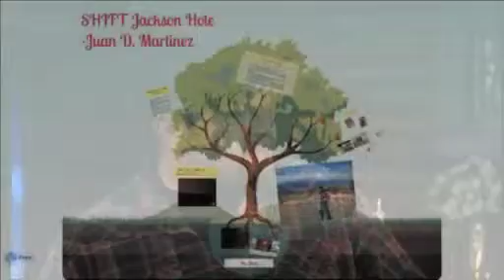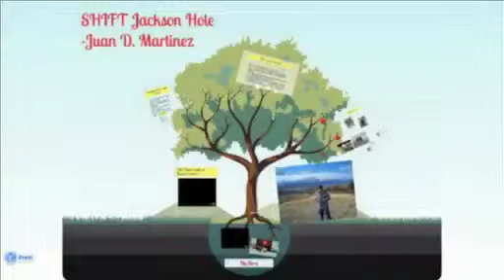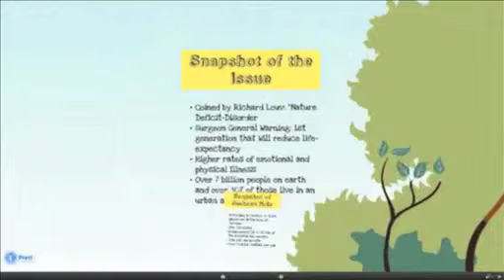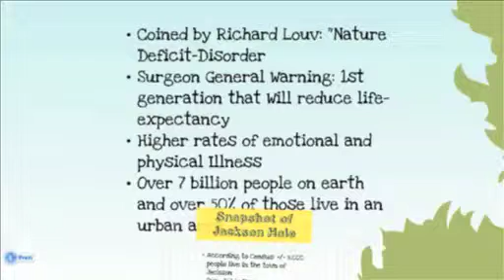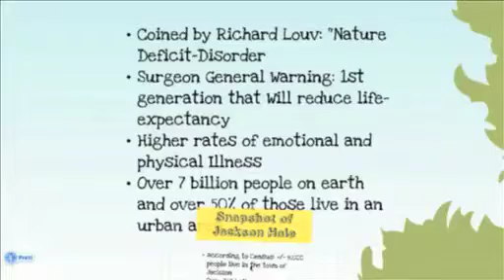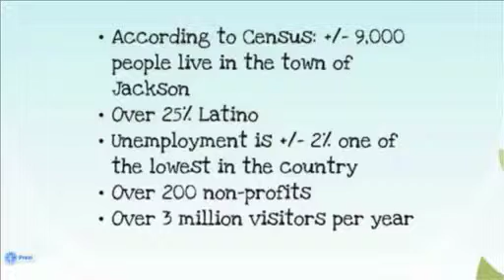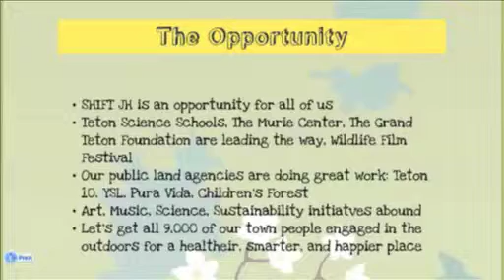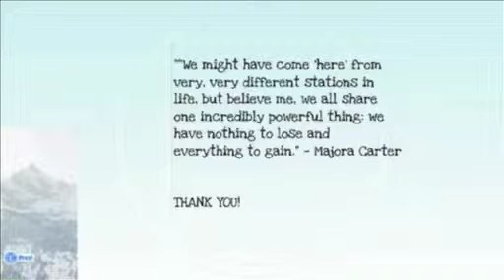Shift Speaks Speaker Series: Juan Martinez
Juan Martinez kicks off the SHIFT Speaks speaker series; acclaimed Latino environmentalist teaches young people "it's cool to play in the dirt"

When: Wednesday, July 24, 2013, 7:00 p.m.

Where: St. John's Chapel, Jackson Hole, WY

Juan Martinez, the first speaker in the summer-long SHIFT Speaks speaker series, is a galvanizing leader in the field of encouraging youth leadership in nature and conservation. He spoke at 7:00 p.m. on Wednesday, July 24, 2013, at the Chapel on the St. John's Episcopal Church campus.

A proud product of south central Los Angeles, Juan Martinez is the director of the Natural Leaders Network of the Children & Nature Network. His passion to empower individuals and youth led him to direct the Sierra Club's first environmental justice youth leadership academy in Los Angeles. He is also a National Geographic Emerging Explorer.

In 2006, Martinez, who is included in the book "Hispanics Living Green," was a delegate to the Latino Congreso. In 2009, he introduced the Department of the Interior's Ken Salazar at Powershift in Washington, DC, and he has been invited by the White House to attend the National Forum on Clean Energy Economy. He dedicates his energy and free time to grassroots campaigns that empower healthy communities, curb nature deficit disorder, and create garden space in the city of L.A.

Just as Martinez represents a fresh, inspiring voice for conservation, the St. John's Chapel represents an inclusive, inspiring venue.

"Part of our goal with SHIFT is to approach conservation from new angles," says SHIFT director Christian Beckwith. "With SHIFT Speaks, we want to activate unexpected and atypical spaces and align them with provocative speakers."

"Coming from his background in one of the toughest urban neighborhoods in the U.S., Juan sees conservation differently than most Jackson residents do. He's the perfect, forward-thinking person to kick off the summer speaker series—and the St. John's Chapel is a unique and unconventional place for him to talk. What audiences will experience is the serenity and hope that both speaker and venue convey."

Though Martinez recently moved to Jackson, his connection to the community runs deep. As a high school student, he joined a two-week scholarship trip to Wyoming's Teton Science Schools.

"Ten years later, I still can't find words to describe the first moment I saw those mountains rising up from the valley," Martinez recalls. "Watching bison, seeing a sky full of stars, and hiking through that scenery was overwhelming."

Now an Ambassador with North Face, Martinez climbed the Grand Teton with Conrad Anker in 2009. Martinez speaks with authority from his own experience on the powerful impact nature can have in a young person's life. "When kids who have very little really experience the power of the great outdoors, it can change their whole lives."

SHIFT Speaks is a speaker series featuring notable leaders and cultural figures with ties to Jackson Hole. The series, which will be held July through September 2013, in the run-up to the first SHIFT Festival in October, will engage the local community in shaping what the SHIFT Festival could and should become.

SHIFT was commissioned earlier this year by the Jackson Hole Travel and Tourism Joint Powers Board as an annual event with a triple bottom line: to boost the area's economy in October while also bringing value to the community and the environment in which it exists.